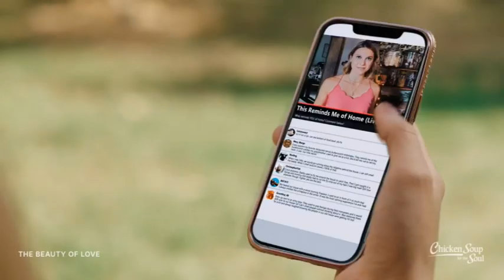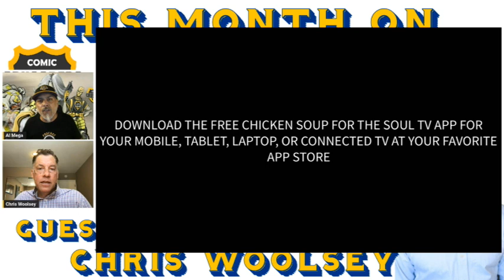WHAT’S STREAMING ON CHICKEN SOUP TV SEPTEMBER 2023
Hang out with Al Mega and Mr. Streams himself, Chris Woolsey as we chat about what’s streaming on Chicken Soup TV for FREE this month!

DOWNLOAD THE FREE CHICKEN SOUP FOR THE SOUL TV APP FOR YOUR MOBILE, TABLET, LAPTOP, OR CONNECTED TV AT YOUR FAVORITE APP STORE